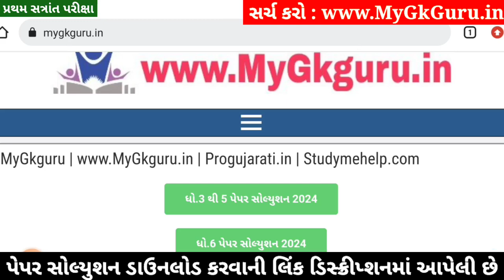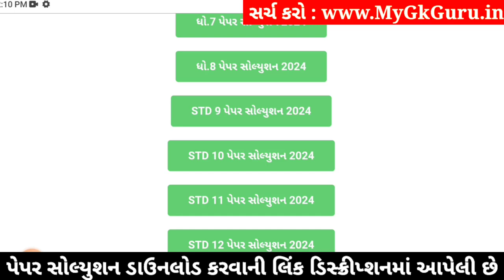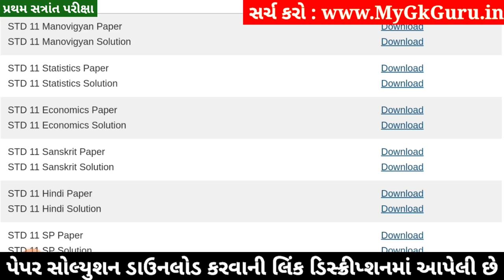STD 11 Eco Paper Solution 2024 50 Marks, STD 11 Eco First Exam Paper Solution 2024 October, Economic